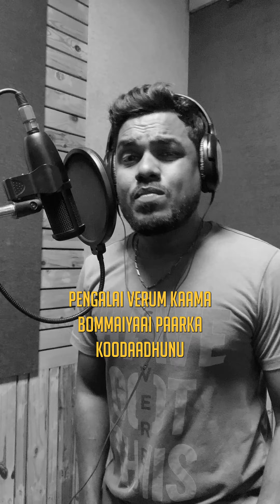Justice - Single take Rap - Yuki Praveen (Song against child abuse and Rape)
Justice is a Song against child abuse and Rape.

Rap and Lyrics: Yuki Praveen

Recorded mixed and Beat by Rayappan Francis

Nenju Porukkudhillaiye..
Pinji kuzhandhai yendrum paarkkavilliye..
Dhandanai kodumaiyaaanaal kutram kuraiyum illaiyel..
ikkodumaiku kidauyaaadhu yellaiye..
endru thaan mudiyum idhu pondra..
Avalangal kevalangal.. Manidha vadivil mirugangal
Vaazhndhenna payan indha poovil..
Pirarukku bayam varattum avan saavil..

Andai veettu kuzhandhaiyai konjum bodhu
andha thaayin kangal sandheegikkum avalam..
Naan avano endru ennuvaalo..
idhu varai pala cheidhigalai kandadhaaalo..
pennai petra petroorku neengaadha kavalai..
eppadi paadhugaappaai valarpadhu magalai..
iraivaa en kelvikku sol badhilai..
enna paavam seidhaal andha 8 maadha mazhalai..
Dhinamum karpazhippu kazhutharuththal nu seidhi..
eththanai pengalukku kedachadhu needhi..
Ponnaa porandhaa ava ippadithaan
nikkanum nadakkanum utkaaranumnu..
solli kodupadha killi muripadha niruthunga..
mudhalil paiyanoda mananilaiya thiruthunga..
pengalai verum kaama bommaiyaai paarka koodaadhunu
kaththu kodunga ungaa pillaiku..
Seri seivom idhanai naattin nammaikku..
pugazh serpom naam penmaikku..
Kandippom.. dhandippom.. Thundippom..
Paadam puguthuvom thappu seidha naaigalukku.
Avana irukka kattanum..
narukku vettanum.. kadhara kadhara kollanumnu..
theerpu sollanum vaaimaiye endrum edrendrum vellanum...

Aasaigal kanavugal adhigam kondu...
padikka pona chinna kuzhandhai ondru
Aasiriyar endra porvai anindha oruvan
azhiththaan avalai vetka kedu..
kutravaalikku panamum thaiyal machinum
Thandhitta perumaiya konditta naaadu..
Yezhaiyo panakkaarano.. Endha jaadhi kaarano..
Paarkaadheenga inga paagupaadu..
Nirpayava thaan Ninaivil unddaa..
Asifa va nee marandhutiyaa..
Saudi arabia North koria
pondra naattin dhandanaigal thaan seriaagum..
Saaba kedu konda naattula..
saagum dhandana kodukkanum spottula..
Marana beedhi varanum thedi..
Adiyodu kuraiyanum Kutrangal
vellattum Needhi...

Paadhagam seibavarai kandaal nee
bayam kollalaagaadhu paappaa..
avar mugathil umizhndhu vidu
modhi midhithu vidu..
Magaa kavi bharathiyaar sonnadhidhu..
Velinaatu aaivukkuzhu mudivugal solludhindru..
nam naadu pengalukku paadhugaapu atradhendru..
nam veettu pillaigalum naalai indha nilai kaanalaaam..
Yaar endraal namakkenna endre endrum ninaikaamal naam..
vizhippunarvai naadengum serpom...
endha theengum nigazhaamal paadhugaappom..
dhidan kol penne nee anjaadhe..
Naade thunai nirkum unnode..
Seer kulaindhu kidakku namma dhesanga..
unga kuzhaidhaigalidam manasu vittu thaan pesunga..
paadhugaathukkolla oodi oliya thevai illai..
Siragadithu para vaaname undhan ellai...